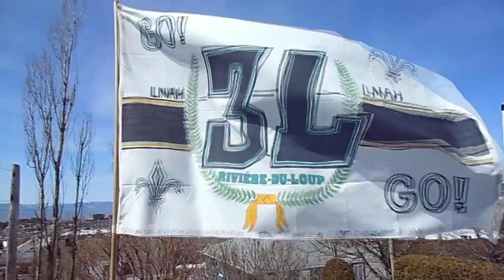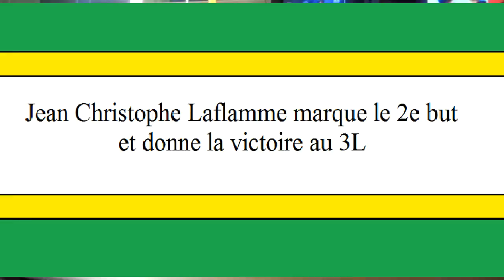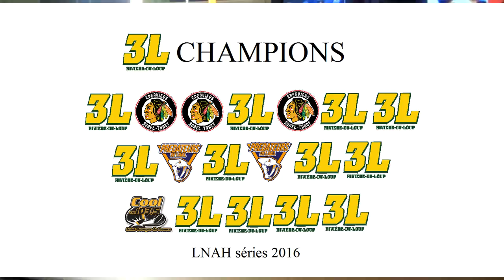hommage aux 3L de rivière du loup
faisons pareil comme en 2016 et amenez des drapeaux!

carolus rex (sabaton) version hockey LNAH